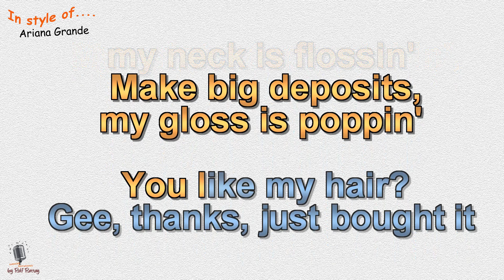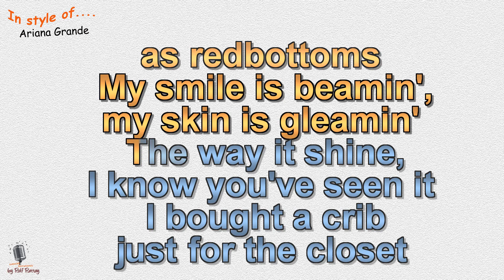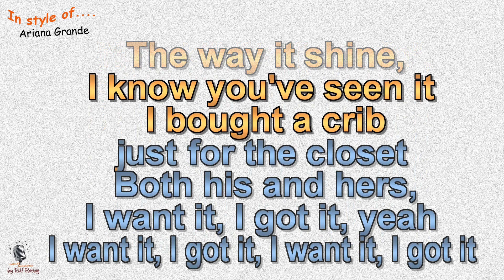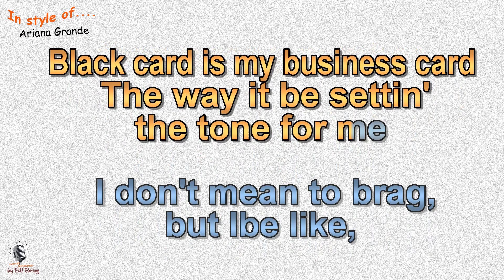Ariana Grande - 7Rings - Instrumental and Karaoke by rolf rattay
In style of Ariana Grande - 7Rings - Instrumental by rolf rattay